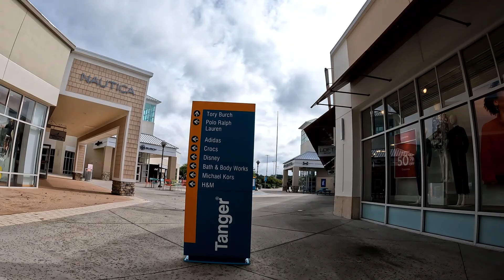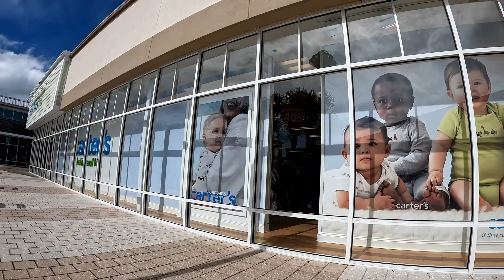Piccadilly Walks Around the Tanger Outlets in Myrtle Beach, SC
Let's go on a Walk!  Explore the Tanger Outlets in Myrtle Beach, SC on a windy day, the morning after Hurricane Idalia blew through. We were lucky to have avoided any of the damage they saw on the gulf coast of Florida and elsewhere.

Check them out at @TangerOutlets